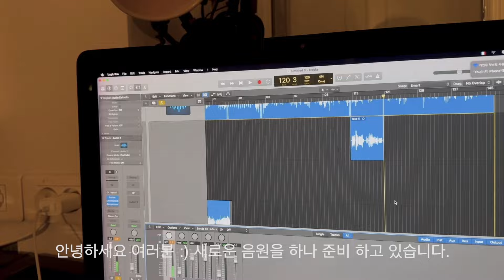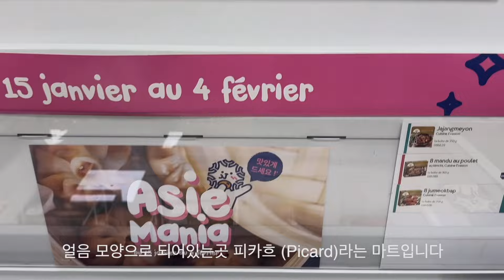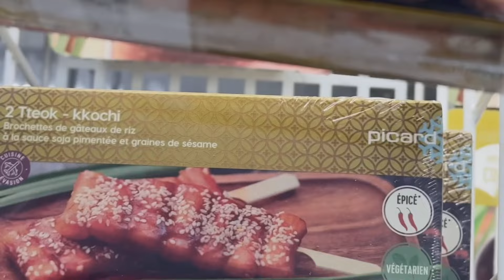24년에는 행복한 일만 가득하길🙏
안녕하세요 오랜만에 브이로그로 인사드립니다.
새해를 맞이하여 저는 새로운 앨범 준비를 열심히 하고 있습니다.
열심히 준비해서 새로운 음악으로 찾아 뵙겠습니다.
늦었지만 새해복 많이 받으세요 🤭